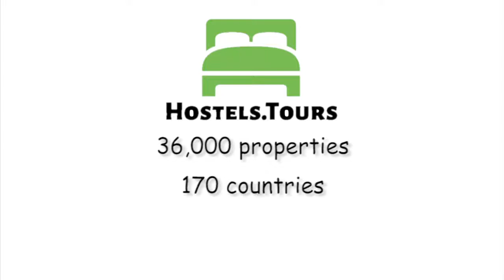Hotel Arc de Triomphe Etoile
Check availability, price, reviews and discount on Hotel Arc de Triomphe Etoile can be found

After major renovation work, the Arc de Triomphe Étoile*** hotel now boasts a modern and unique décor inspired by the concept of an 'urban fault-line'. Patrick Mourot's dream was made a reality by Lyonnais interior designer Peggy Leroy, founder of the Del In agency. The designer décor is fiercely contemporary and urban in spirit. The hotel is non-smoking and offers a wide range of facilities including a lift, a larger family room, and the option of having a buffet breakfast in the dining room or breakfast served to you in your room (at no extra cost). The Arc de Triomphe Étoile*** hotel is an attractive little hotel situated in a quiet street just a short walk from the famous Place de l’Étoile, the Champ-Élysées and the Place des Ternes. It is an ideal location, popular with both business travellers and tourists alike. Excellent public transport links are close by, allowing easy access to the Palais des Congrès, the La Défense quarter, the Louvre museum or even Saint-Germain des Prés, all less than fifteen minutes away.This attractive hotel has 27 unique, modern rooms. You will love the distinctive graffiti-based style of graphic designer Wozdat, an artist of the Street Art movement, who took inspiration from Parisian monuments in creating these quirky and unusual room schemes. The rooms are sound-proof and non-smoking for your comfort. Two of them are fitted out to welcome guests with reduced mobility. The hotel is fully air-conditioned and offers the high levels of comfort and quality our guests have come to expect. Hotel Arc de Triomphe Etoile policies and conditions: Check-in time starts at 2 pm. Check-out time is 12 pm.Payment types accepted at this property: cash, credit card. This property may pre-authorize your card before arrival. Cancellation policy: 48 hours before arrival.Taxes not included - Local occupancy tax 1.65 euros per person per night. Breakfast not included. Extra-cost: 13 euros per person per day. Breakfast is served from 7 am to 10 am.General: 24-hour reception. No curfew.Pets are not allowed.